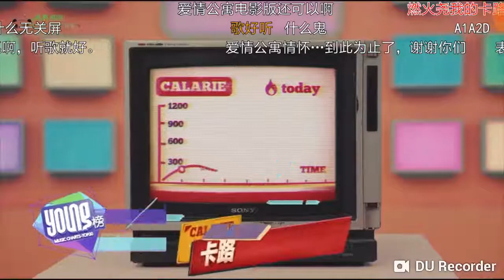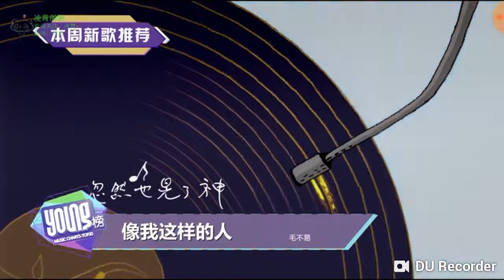Young榜(第35期)：